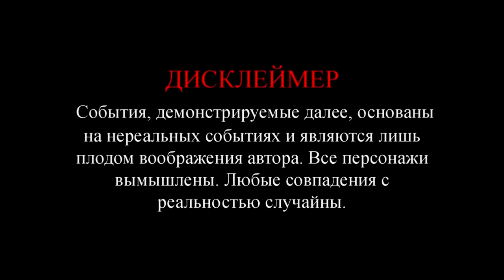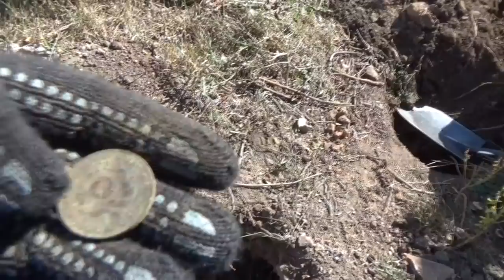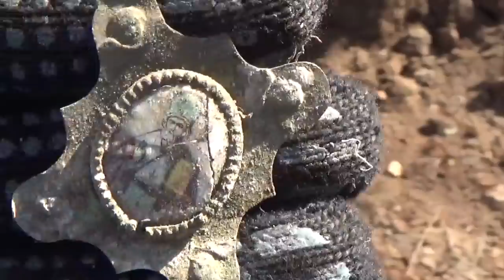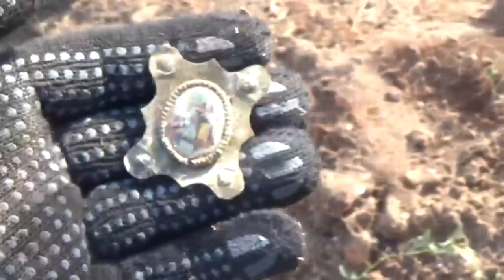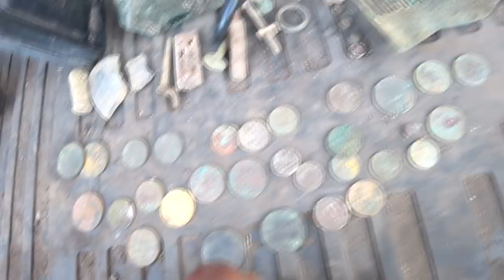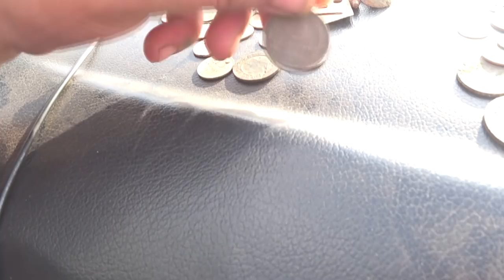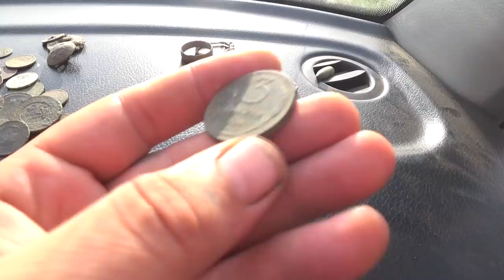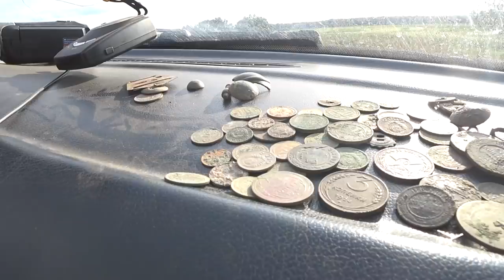Находки с шурфа трех дневной экспедиции.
Всем привет! Вот и подошло время подвести итоги второй экспедиции. Находок не мало, интересные и дорогие! Если интересно, посмотрите предыдущие выпуски. Наши экспедиции очень интересные и веселые, компания дружная и адекватная. Присоединяйся к нашему сообществу и возможно в будущем покопаем вместе и испытаешь чувства наслаждения от копа, с нами ты всегда будешь с находками.